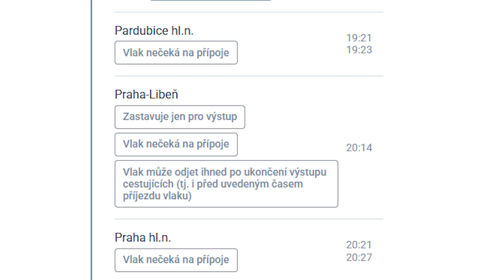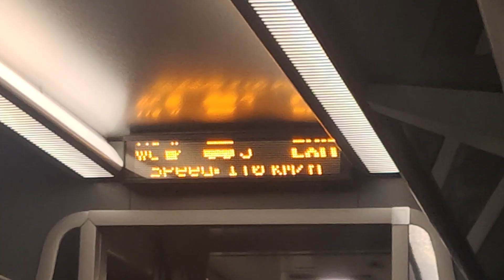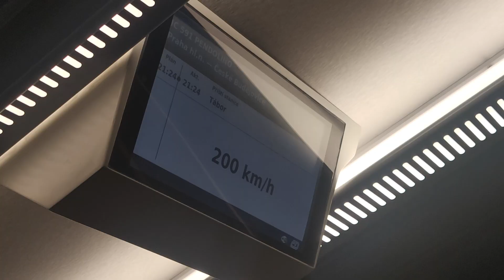High Speed Rail and the Importance of Track Upgrades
This is the Czech Republic. And this is its railway network, one of the densest railway
networks in the world.
As of October 2025, it is speed limited to 160 kilometers, or 100 miles per hour, meaning that
the country has no high-speed railways just yet.
Well... except for one.
This is the Prague - České Budějovice line, one of the most important railways in the whole
country. As with the other lines, it is speed limited to 160 kilometers, or 100 miles per hour.
However, 2 months ago, on 2 segments of the track, between the towns of Sudoměřice u
Tábora and Votice, and between Soběslav and Doubí u Tábora, history was made
On the 31st of August 2025, the Czech Republic saw its first high-speed rail service,
technically, at least.
On that day, the first 200 kilometer, or 125 miles per hour track in the country was
inaugurated into passenger service.
And I was there to experience it, first hand.
In this video, we’ll take a ride on the new 200 km/h track segment, and explore the
importance of upgrading railways for the 21st century.

links to the equipment I use to make these videos:
Alza:
Amazon 🇩🇪:
Amazon 🇬🇧:
Monitor (not the exact same model, but with the exact same features)
Amazon 🇺🇸:

0:00 Intro
1:10 High speed ride
3:58 The importance of upgraded lines
5:37 The difficulties of track upgrades
8:42 Bloopers